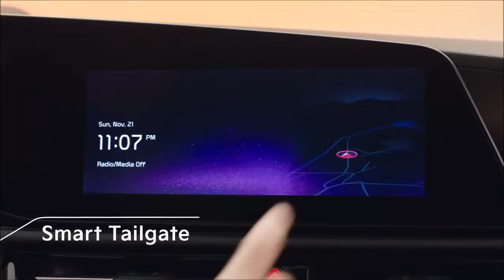2022 KIA Niro Fully Electric 5 seater SUV- Latest Features | Interior|Exterior LOOK IS HERE 💥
2022 KIA Niro Fully Electric 5 seater SUV-  Latest Features | Interior|Exterior LOOK IS HERE 💥
Thanks for Viewing the Video
Deenaxo Automotives
Utkarsh maheshwari